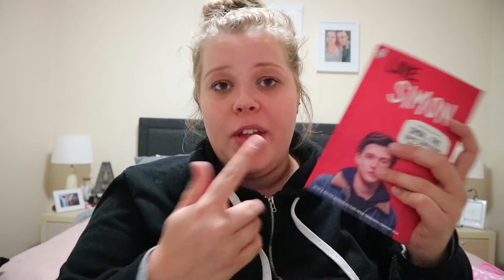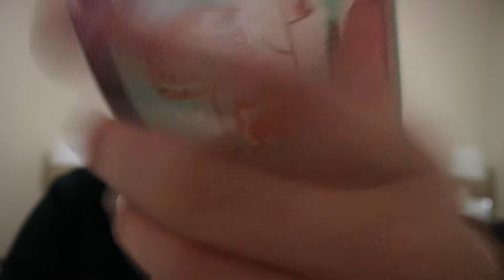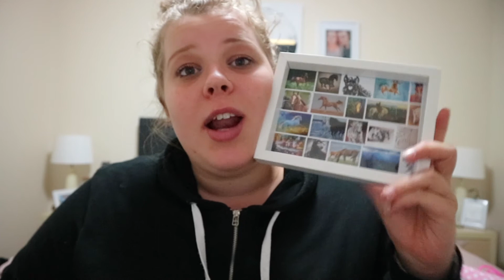WHAT I GOT FOR MY BIRTHDAY | 22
I bring new video's out every week, and would love to have you be apart of this journey with me 💕

Don't forget to sprinkle your kindness around like confetti ✨ ✨